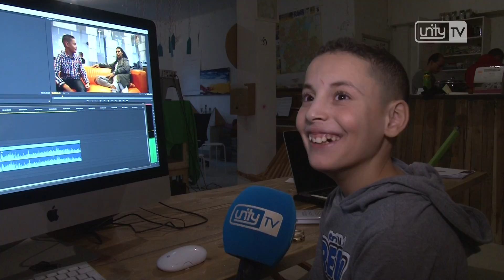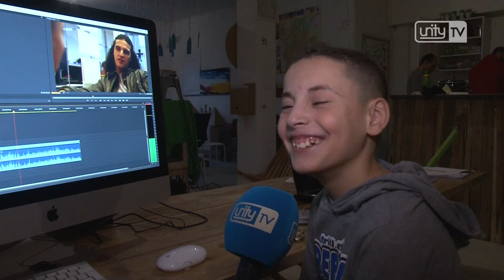2016 12 22 Mini Mo